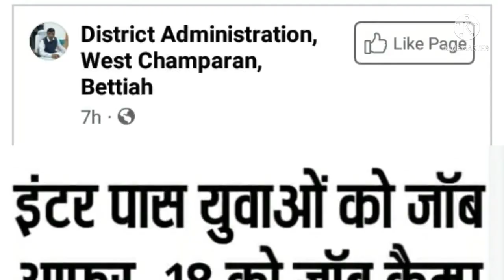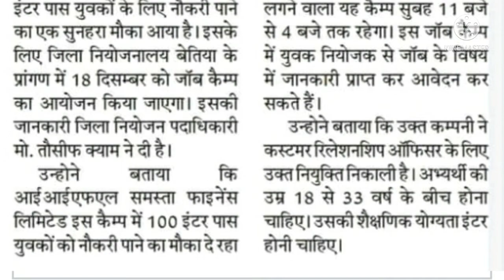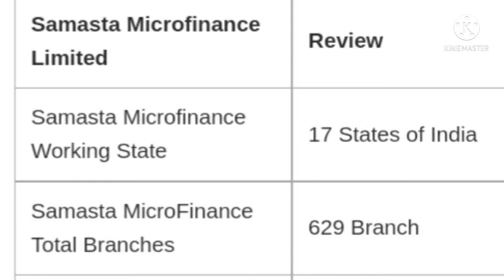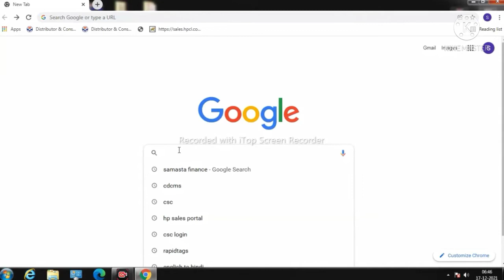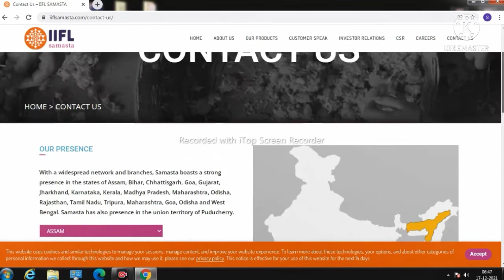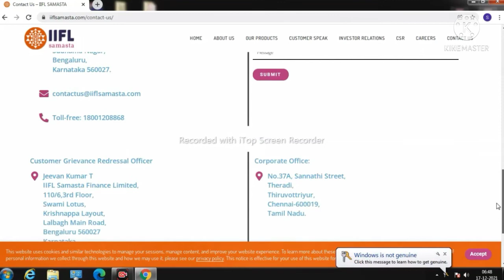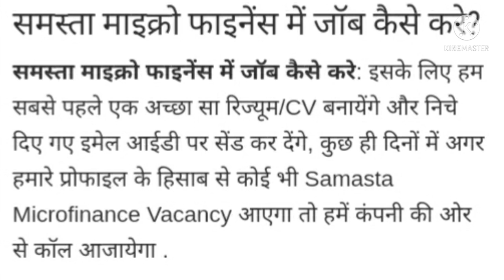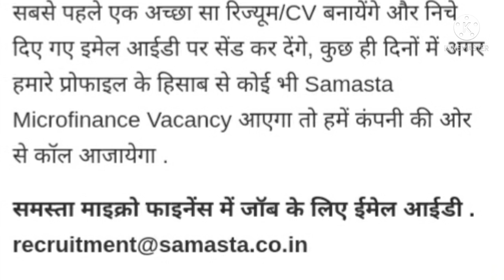समस्ता माइक्रो फाइनेंस में बम्पर भर्ती जल्दी करें ! वीडियों को पुरा देखें ! सारी जानकारी मिलेगा !!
Hello  friend
              Aap log kaise hai comment kar ke jarur bataye . Dosto  aaj  ham aap sabhi ko batane ja rahe hai ki aap sabhi ko agar job ki talas hai to is video ko pura dekhna chahiye  . samasta finance me nikala hua hai bampar bharti to der kis bat ki jaldi apply kare  . please aap sabhi video ko mis mat karna  . to  is  video me aap sabhi ko  puri jankari denge .

            To video ko pura dekhe aur agar aap sabhi is channel pe naye hai to channel ko subscribe jarur  karen  aur is video ko share bhi kar de aur like aur comment karna na bhule .

सुकन्या समृद्धि योजना में अब 250 रूपया जमा करे और पाये 1,84,000, तो वीडियों को जरुर देखें

.Thanks to

wathching my video .